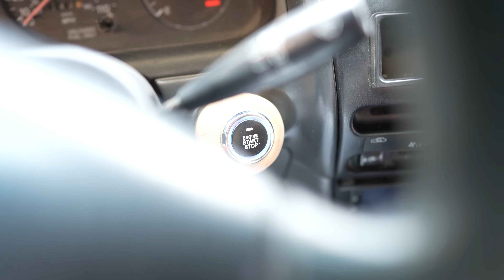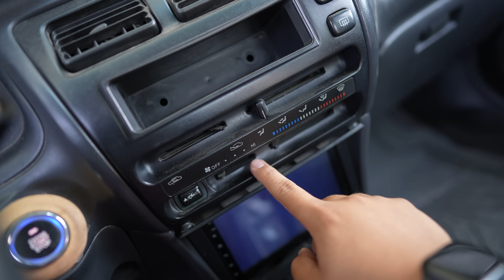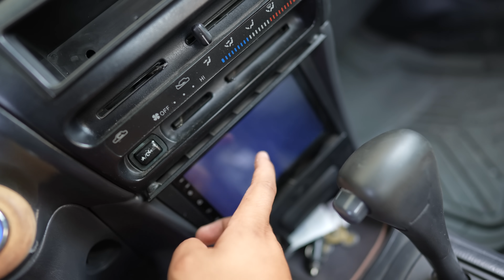Así se Siente Empezar de Cero...